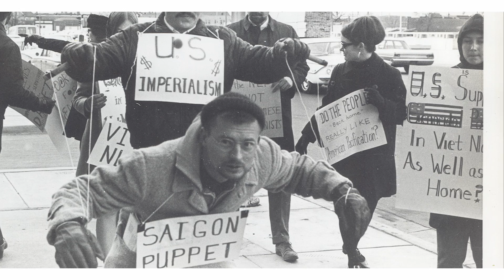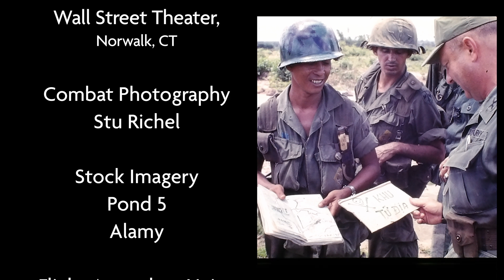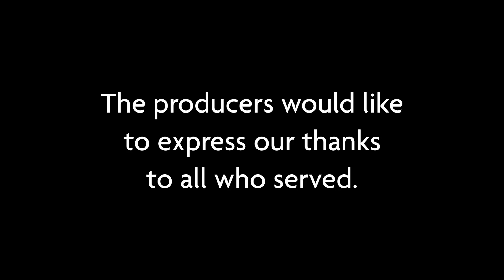Vietnam... Through My Lens | Full Movie | Documentary | Historical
A soldier's reflective, poignant journey as a combat photographer, through Vietnam and beyond. This presentation is adapted from a highly personal, sometimes lighthearted, always thought provoking, one man play, written and performed by Stu Richel. His combat photos enhance his Vietnam experience stories in a visually stunning, non-gory, nonpolitical, and non-judgmental manner.

Starring: Stu Richel
Directed by: Tony Ceglio